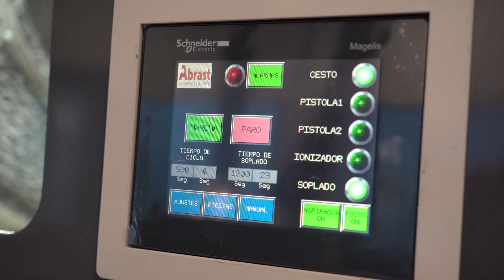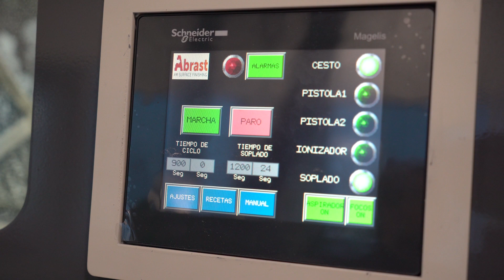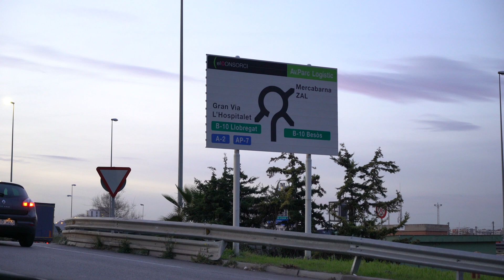Pere Navarro / Consorcio Zona Franca de Barcelona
La primera incubadora europea de fábricas de impresión 3D arranca con 600 metros cuadrados del edificio institucional del Consorcio, con el tejado con onda, que diseñó Ricardo Bofill. En seis meses se abrirá el 3D Factory Incubator, un cubo transparente que ocupará 17.000 m2 en los terrenos de la antigua Seat, y así expandirá la superficie industrial del Consorcio hasta los 70.000 m2. Toda una revolución